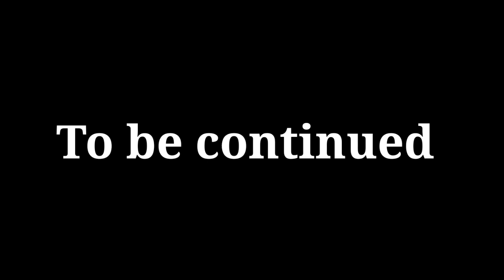Moana Story ( PART 1 ) | SAKURA SCHOOL SIMULATOR | SHORTFILM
I give my credits to Walt Disney for their beautiful stories ❤️
I'm a fan of their stories so i try to make one using sakura school simulator 🙂

Join in my group. Thank you.

Credits
Kinemaster Music

All footage and images used belong to their respective companies.